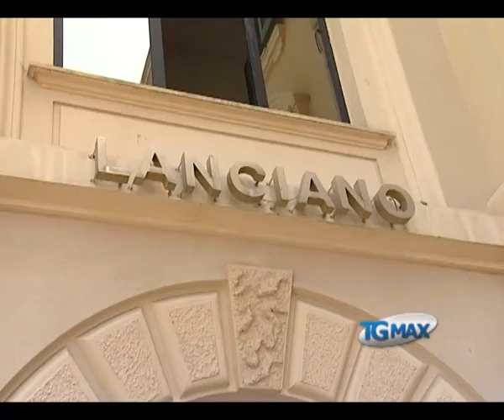PD: verifica con Verdi e confronto con Udc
Lanciano, servizio Tgmax 8 agosto 2012. Politica: dopo le esternazioni del vice sindaco Valente (liste civiche) contro possibili fughe in avanti di una parte dell'opposizione, a Lanciano il PD apre la verifica di maggioranza con i Verdi e il confronto con l'Udc.